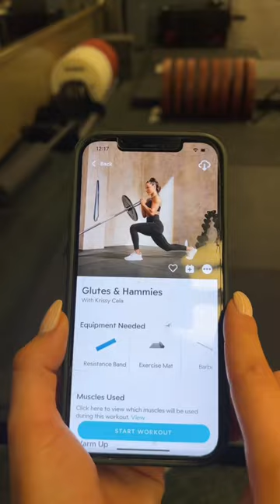GET READY WITH ME - GYM EDITION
Make your workouts a celebration my baby girl